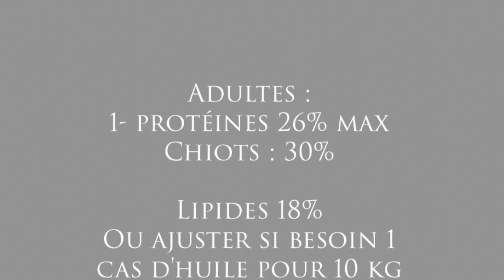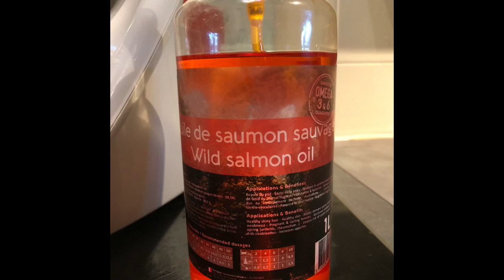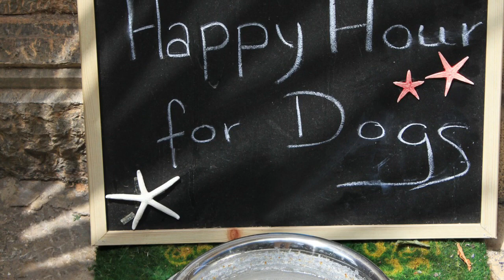Comment Nourrir Son Chien ?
Quelle alimentation choisir pour son chiot ou son chien ?
Je vous explique toutes les méthodes comment nourrir votre chien, c’est un condensé détaillé pour que vous puissiez avoir une vision plus large de ce qui peut être réaliser pour votre chien
Pour commander les croquettes :
Pour la pâté :
GUIDE PRATIQUE DE LA SANTE DE MON CHIEN: A CONNAITRE ABSOLUMENT PAR TOUS LES PROPRIETAIRES

GUIDE PRATIQUE DE LA SANTE DU CARLIN, ADAPTE A TOUS LES CHIENS: A CONNAITRE ABSOLUMENT PAR TOUS LES PROPRIETAIRES

GUIDE PRATIQUE DE L'EDUCATION CANINE,: LA METHODE FACILE ! POUR AVOIR UN CHIEN AU POIL !